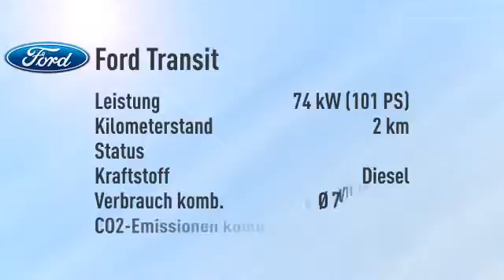Ford Transit Custom Kasten 270 L1H1 City Light -33%